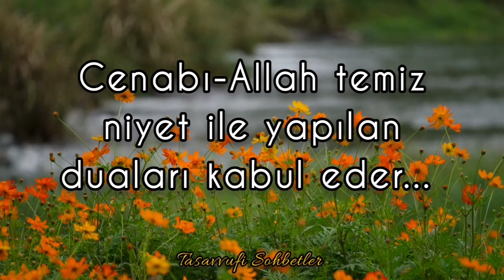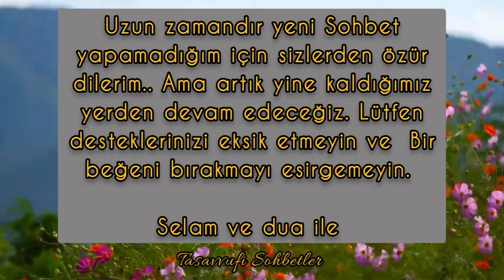Ubeydullah Ahrar Hz. nin Kalb Gözü nasıl açıldı? Dinliyelim.. -TasavvufiSohbetler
Ubeydullah-ı Ahrar hazretleri, Türkistan'ın büyük velilerindendir. Silsile-i aliyyenin on sekizincisidir. 1403 yılında Taşkent'te doğdu. 1490’da Semerkant'ta vefat etti. Kabri oradadır.

Doğumundan itibaren üstün halleri görüldü. Annesi nifastan temizlendikten sonra emmeye başlamıştır. Yüzünde öyle bir nur parlardı ki, görenler hayran kalıp, ona dua ederlerdi. Dilinden Allahü teâlânın ismi hiç düşmezdi. Dedesi de, âlim ve veli idi. Vefat edeceği sırada, torunları ile tek tek vedalaştı. Ubeydullah-ı Ahrar o zaman çok küçüktü. Onu görünce, kucağına aldı. Sarılarak ağladı ve şöyle dedi: "Ben, bunun büyük bir zat olduğu zaman hayatta olmam. Bu İslamiyet’e hizmet edecektir. Cihan padişahları bunun sözünü dinleyecekler" dedi.

Tasavvufta yüksek derecelere kavuştuktan sonra, helal kazanmak için tarımla meşgul oldu. Kısa zamanda zengin oldu. 1300'den fazla çiftliği vardı. Herbirinde üç bin amele çalışırdı. Allahü teâlâ onun mahsulüne öyle bir bereket verdi ki, her yıl 800 bin batman [700 ton] zahire uşur verirdi. Ambarlarına konulan mahsul, çıkardıklarında, koyduklarından fazla geliyordu. Kendisi bu konuda; "Bizim malımız, fakirler içindir. Bunca malın hassası işte bu noktadadır" buyururdu.

Yakınlarından biri, bir gece birini kendisine şarap alıp getirmesi için gönderdi. O kimse şarabı alıp gelince, onun bulunduğu evin önünde durup, şarap testisini yukarıdan sarkıttığı bir sepete koydu. O da sepeti yukarı çekmeye başladı. Çekerken, sepet duvara çarpıp ipi koptu, yere düştü ve testi kırıldı. Şarap isteyen kimse, kimse bilmesin diye, sabahleyin erkenden kalkıp kırılan testisinin parçalarını topladı. Ubeydullah-ı Ahrar hazretleri o kimsenin evine geldi. "Gece yukarı çektiğin testinin sesi kulağıma geldi. Eğer o testi kırılmasaydı, benim kalbim kırılırdı ve bir daha seninle buluşmama imkan kalmazdı” buyurdu.